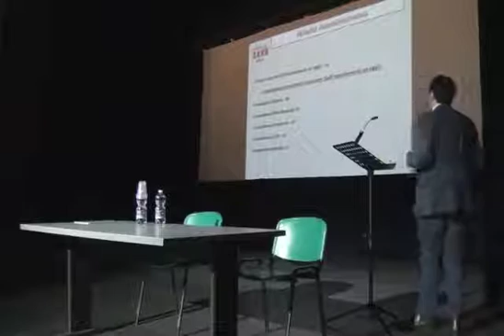02 - Colleferro. Il Sindaco Sanna incontra i cittadini. 20170121 - Att. Amm.va e Farmacia Com.le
02 - Colleferro. Il Sindaco Sanna incontra i cittadini. 20170121 -  Attivita Amministrativa e Farmacia Com.le